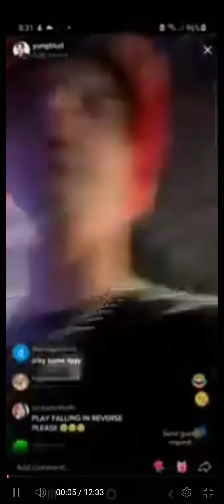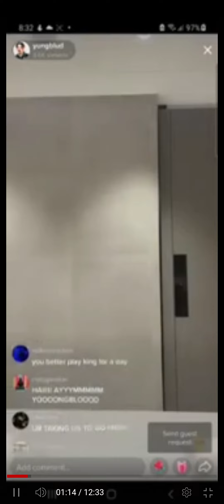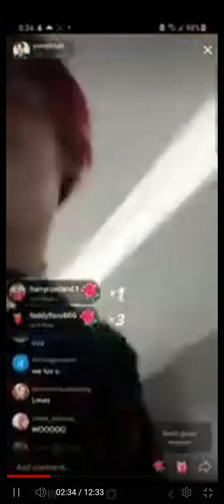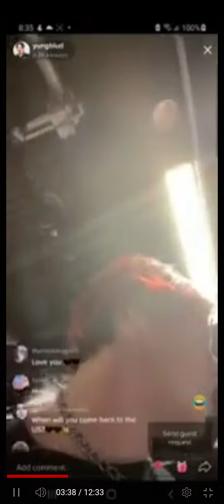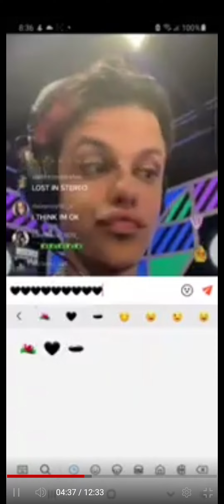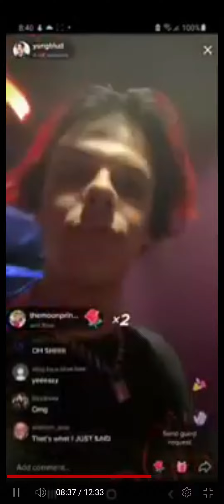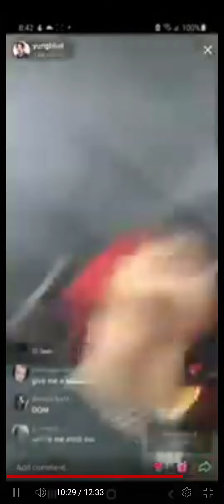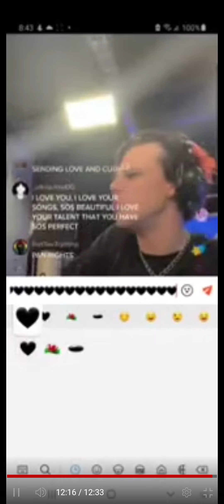Yungblud tiktok live radio 1 pt4 Re-uploaded 18/08/21